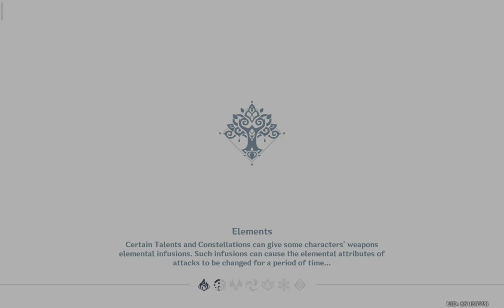20+ mins of me trying to find the ritual place for Dori 💜🥲 and she didn't come home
it would be nice if Mihoyo gives us a free Dori, I want her 💜